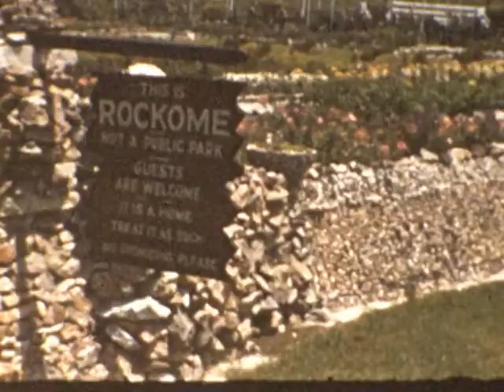Abbott-Spencer Family Movies: Rockhome, Saugatuck, Carl Leverenza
Film owner: Miles M Spencer

Labeled: Rockhome, Saugatuck, Carl Leverenza

Notes: Looks like many family members on a trip to Rockhome Gardens and then a vacation to Saugatuck.  Not sure about the Carl Leverenza reference.  Grandma, Mom, Uncle Bob,  Ruth?